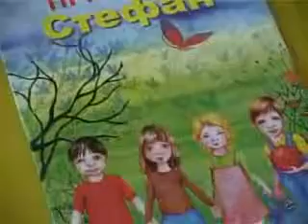Priprema za inkluziju pre polaska u školu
Prilog iz emisije Vodič za roditelje